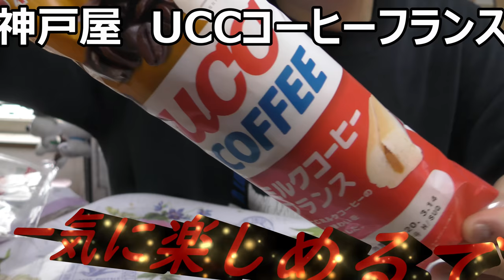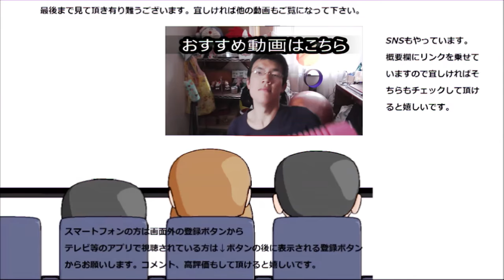神戸屋 UCCコーヒーミルクフランスを食べてみた。せやけど懐かしい言われてもな～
神戸屋　UCCコーヒーミルクフランスを食べてみました。たしかに飲んだ事はあるな。けど懐かしい言うてるけどその次代に生まれてへんと実感出きん……
贈り物は此方まで↓
〒153-0042